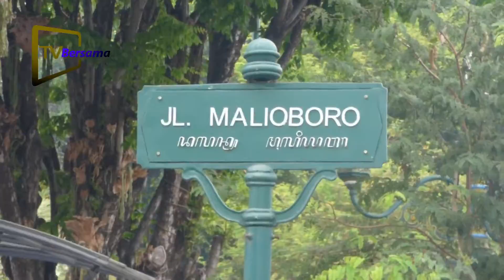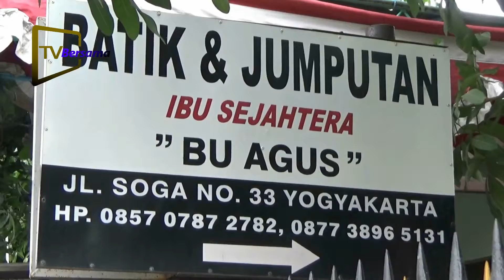gowes bareng sambil belajar membatik?? gimana kesruannya??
Berbagai cara dilakukan untuk lebih mengangkat dan mengenalkan kampung-kampung wisata di kota yogyakarta. Salah satunya melalui kegiatan sepeda teman berwisata atau september yang digelar oleh jogja bike. Kegiatan yang dimulai dari tugu pal putih kota yogyakarta ini, ternyata tidak sekedar sarana olah raga atau refreshing, melainkan juga kegiatan untuk lebih mengangkat dan mengenalkan kampung-kampung wisata di kota budaya tersebut. Salah satunya kampung wisata batik jumputan di kampung celeban, umbulharjo, kota yogyakarta.